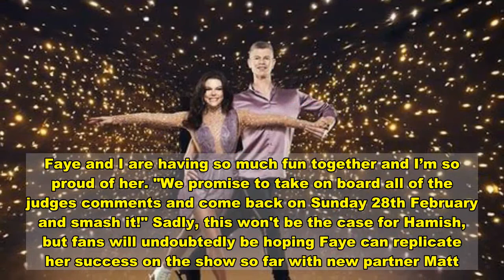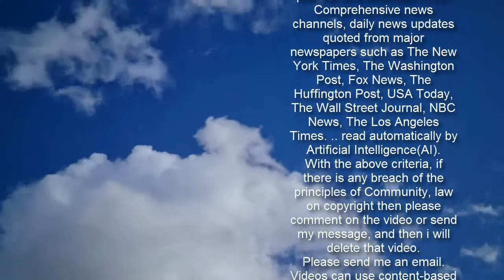Dancing on Ice: Faye Brookes partner Hamish Gaman QUITS series after injury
Dancing on Ice: Faye Brookes performs as Kate Middleton Sign up for FREE now for the biggest moments from morning TV  SUBSCRIBE  Invalid email When you subscribe we will use the information you provide to send you these newsletters. Sometimes they'll include recommendations for other related newsletters or services we offer. Our Privacy Notice explains more about how we use your data, and your rights. You can unsubscribe at any time. This year’s Dancing on Ice has fallen victim to another early exit as professional skater Hamish Gaman has had to pull out of the ITV contest. He had been skating with Coronation Street’s Faye Brookes but now a finger injury has brought his time to a premature end. In a statement from ITV, it confirmed Hamish’s exit from the competition. A spokesperson said: "Sadly we can confirm that Hamish Gaman, who has been partnered with Faye Brookes, has had to withdraw from the competition.  “We thank him for all his hard work and wish him the very best as he takes some time out to allow his injury to fully heal." Faye will keep her place in the competition, however, with series regular Matt Evers stepping in as Hamish's replacement.       Hamish sustained the injury off of the ice rather than an accident in rehearsals. In fact, Hamish's finger injury stemmed from an accident while putting on a sock before taking to the ice. Despite being allowed to perform on Sunday with some tweak to his and Faye's Duke and Duchess of Cambridge-inspired routine, the show's medical team have now advised he pulls out of the competition. The measures have been taken to ensure Hamish's injury has time to heal.   Hamish's departure is the latest in a long list of stars who've already had to cut their time on this year's Dancing on Ice short. Emmerdale's Joe-Warren Plant had to withdraw from the contest after testing positive for COVID-19 on February 12. Comedian Rufus Hound also pulled out after similarly testing positive for coronavirus earlier in the series. Former TOWIE star Billie Shepherd and actor Denise Van Outen both quit the show after sustaining injuries on the ice.  Jason Donovan was also given a bye last week after picking up a knock during rehearsals. With injuries and early exits continuing to plague the series, ITV made the decision to postpone this weekend's edition of Dancing on Ice prior to Hamish's withdrawal. The decision for Hamish to leave the show also came just hours after he'd confirmed he wouldn't need surgery on the finger injury and was aiming at a return to the rink. He penned to his 56,000 Instagram followers on Monday evening: "Good news!!! I saw a doctor today (privately) and I don’t need surgery on my finger. I’ll have to wear a splint on it but that won’t affect my ability to skate or perform in the show."  Trending     Hamish continued: "@faye_brookes and I can still do all of the big tricks that we had planned and give you all of the usual Dancing On Ice sparkle safely. "I’m so grateful and happy. Being back on